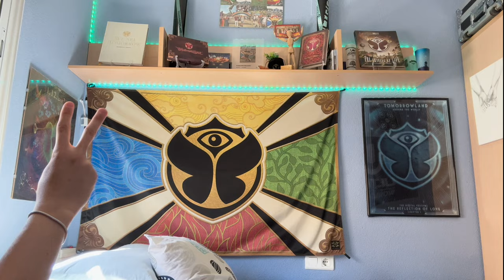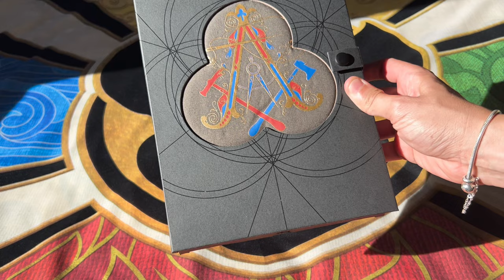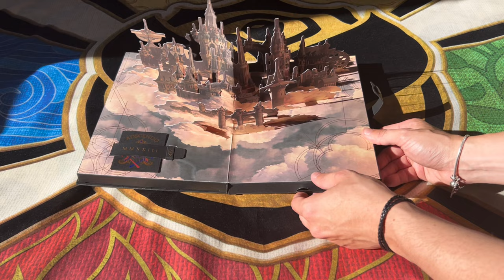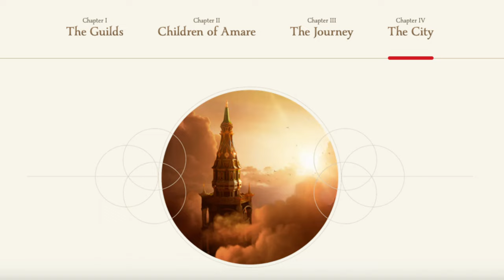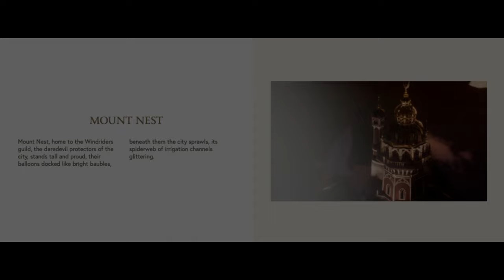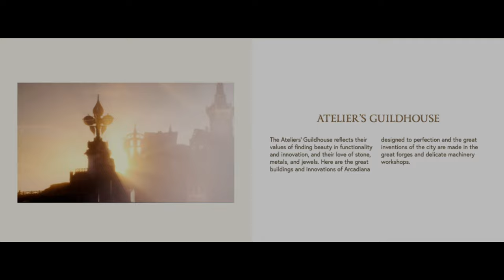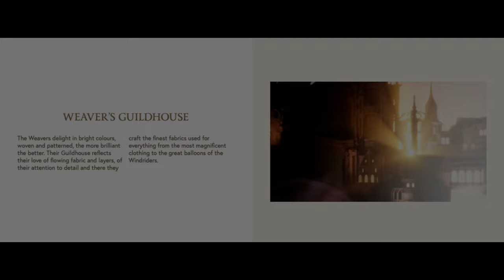UNBOXING + TEMÁTICA TOMORROWLAND 2023 (ADSCENDO) | CHUMARI TV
Muy buenas y bienvenidos una vez más a mi canal, en este vídeo os enseño cómo son las entradas de Tomorrowland 2023 (ADSCENDO), y os cuento cuales son los secretos que guarda.